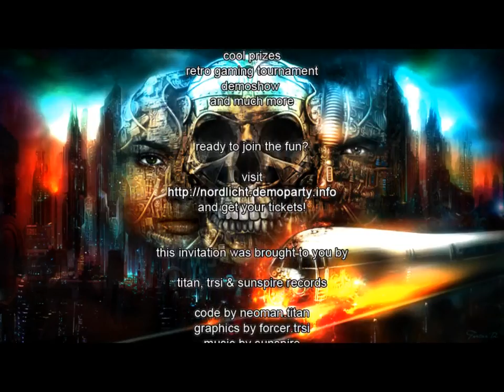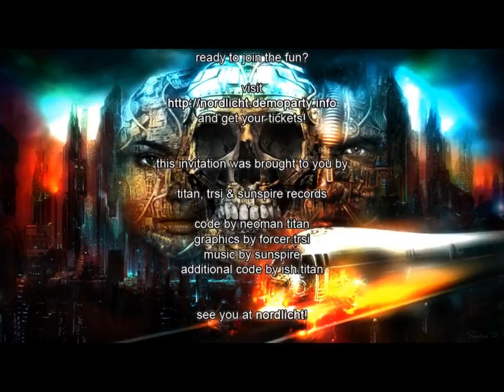Nordlicht 2012 Invitation by Titan & TRSI & Sunspire Records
Realtime demonstation by Titan & TRSI & Sunspire Records

Code:: neoman^titan
GFX:: Forcer^TRSi

Released at Flashback 2012 Demoparty in Australia